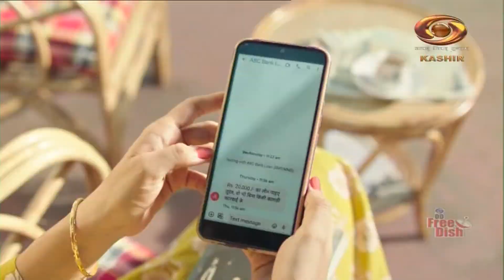“Halat-e-Hazira” : G 20 | DD Kashir | February 22, 2023